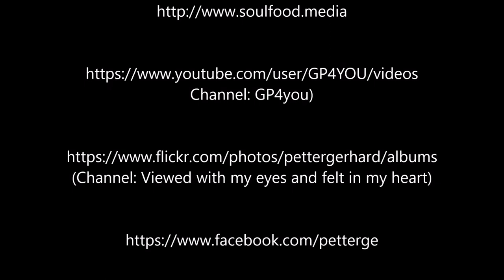Passing the Panama Canal, Pacific to the Atlantic, Bridge MS Fram, 2019 04 01 Fastmotio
Passing the Panama Canal, Pacific to the Atlantic
Bridge MS Fram, 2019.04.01., Fastmotion 12x
Durchfahrt durch den Panamakanal vom Pazifik zum Atlantik,
Brücke der MS Fram, 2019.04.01., Zeitrafferaufnahme, 12fach